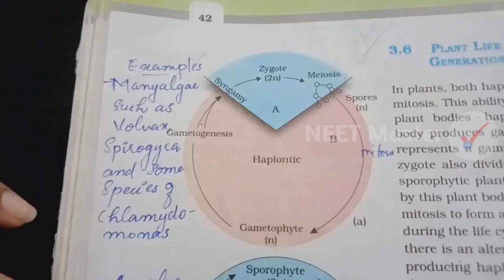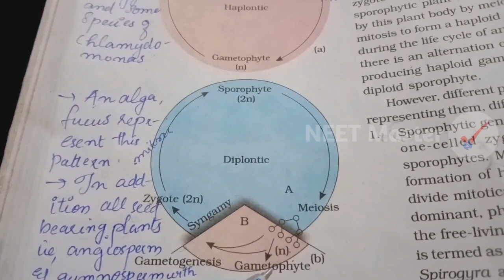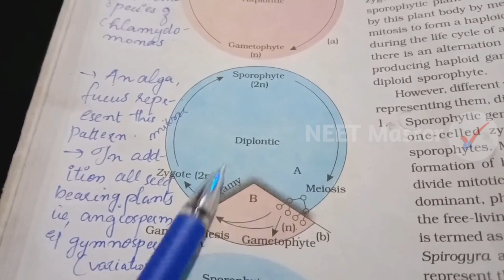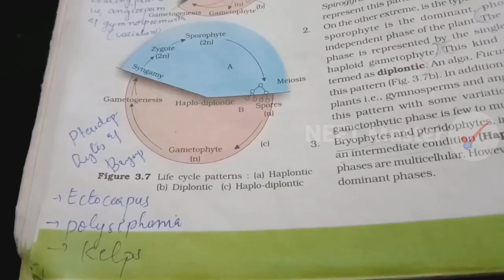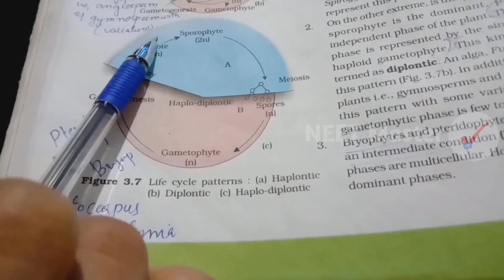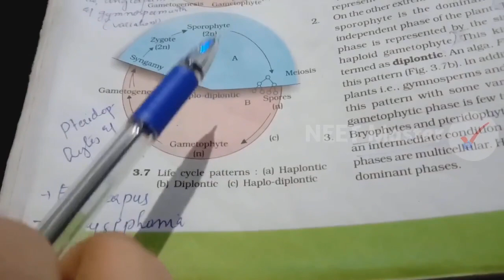NEET | Plant Kingdom Part 7 | Life Cycles | Chapter 3 Biology for NEET 2021 | NEET Master Malayalam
Alternation of Generation പ്ലാന്റ് കിങ്ഡം ഭാഗം 7 മലയാളത്തിൽ
Plus one Biology Class 11  (Botany) class for NEET UG 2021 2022.
+1 Chapter 3 (Plant Kingdom) Part Seven.
Sporophyte and Gametophyte stages.
Haplontic Life Cycle
Diplontic Life Cycle
Haplo Diplontic Life Cycle
Malayalam.